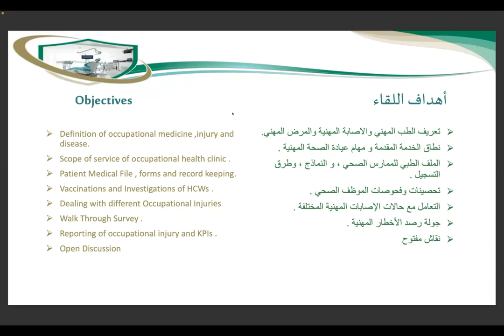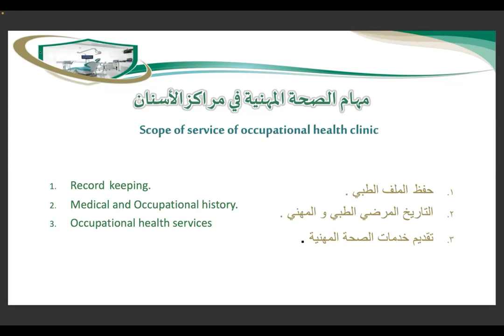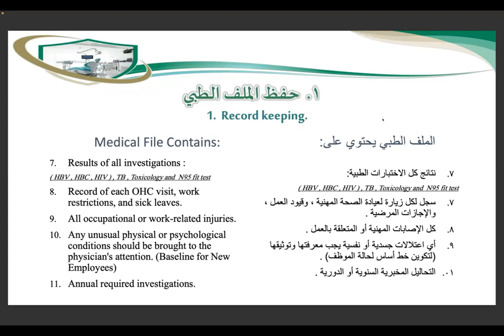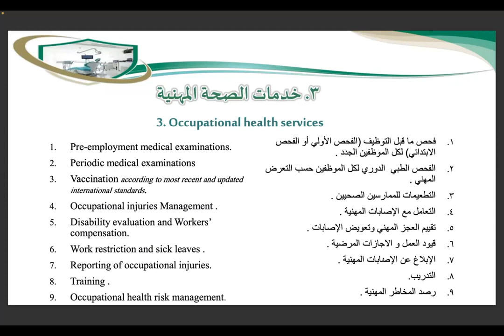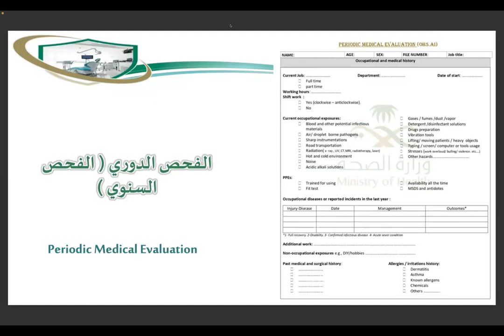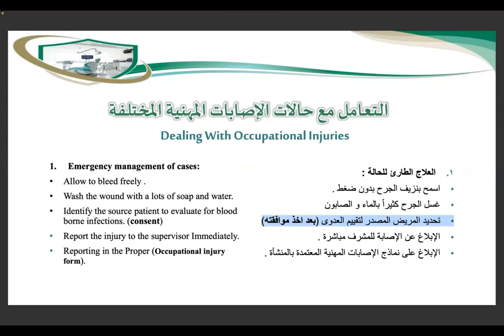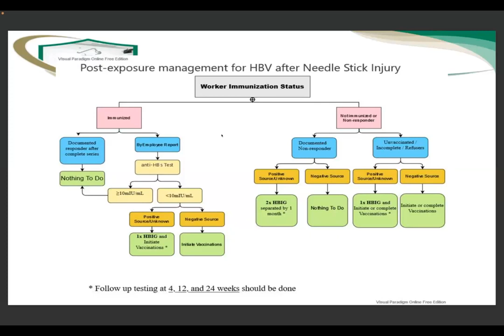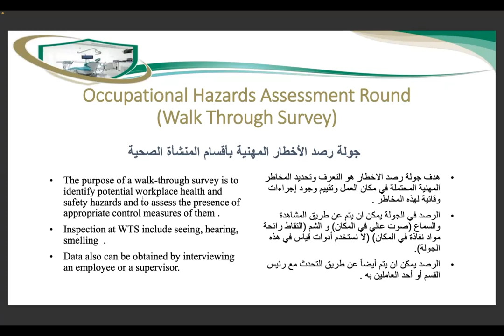Basic Occupational Health Program in Dental Centers